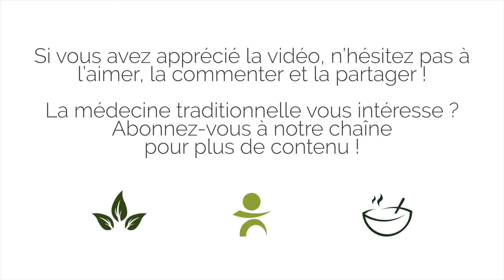Classique interne de l'Empereur jaune - Huangdi Nei Jing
Alexandra Tochilina, historienne, nous présente l'ouvrage du Classique interne de l'Empereur jaune, un livre étant aussi considéré comme la bible médicale de la Chine ancienne.

Ce livre fait le lien entre la philosophie de Dao et les bases de la médecine traditionnelle chinoise.

Si vous êtes intéressés par la médecine chinoise, visitez notre Vous pouvez également demander plus d'informations au 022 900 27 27 ou à .